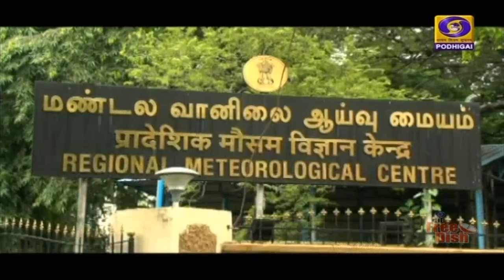சென்னை உள்ளிட்ட 6 மாவட்டங்களில் கனமழை நீடிக்கும்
தமிழகத்தின் ஆறு மாவட்டங்கள் மற்றும் புதுச்சேரியில் அடுத்த 24 மணி நேரத்திற்கு அதி கனமழை பெய்யும் என்று  சென்னை வானிலை ஆய்வு மையம் தெரிவித்துள்ளது-
  வடகிழக்கு பருவமழை நிலவரம் குறித்து தென்மண்டல துணைத் தலைமை இயக்குநர் பாலசந்திரன் பொதிகை தொலைக்காட்சிக்கு அளித்துள்ள பேட்டியில், கனமழை பெய்ய வாய்ப்புள்ள மாவட்டங்கள் பற்றி தெரிவித்தார்.